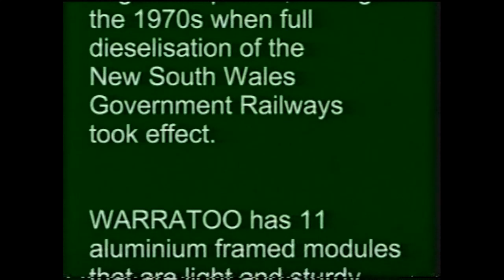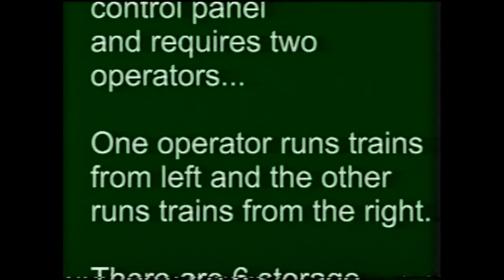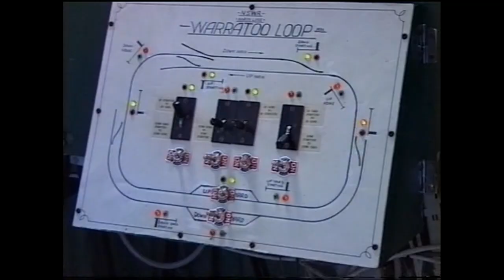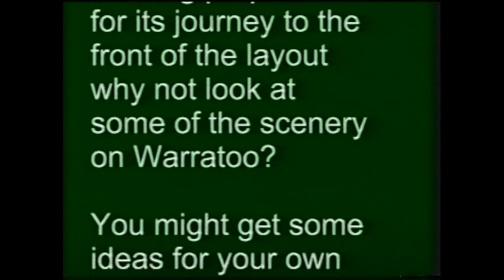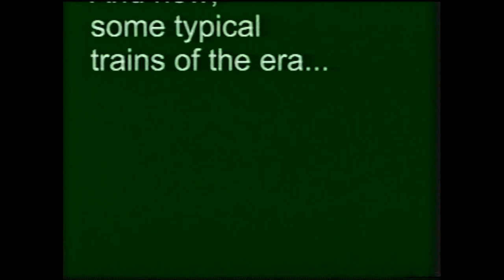NSWGR WARRATOO Retired HO scale exhibition layout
Warratoo was built by the NSWMRC around 1990 and travelled not only around the Sydney exhibitions but also Newcastle, Wagga Wagga Canberra and a trip to Melbourne in 1998.The video was taken in 1999 at the Malkara show in Canberra.Andrew Hayne took the video and is pre digital. The club is still very active but sadly no longer has an exhibition layout.The video is silent as I have edited out all the background noise.